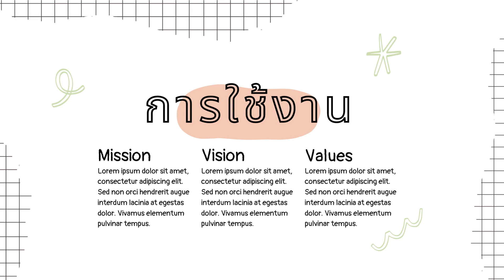PCW Share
PCW Share นายจักรพงษ์ แก้วตรี ชั้น เลขที่